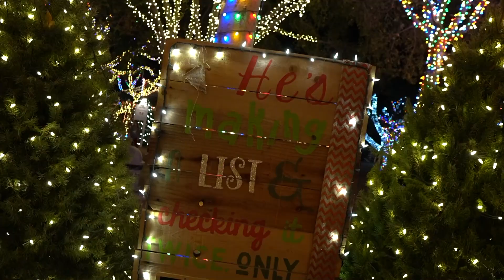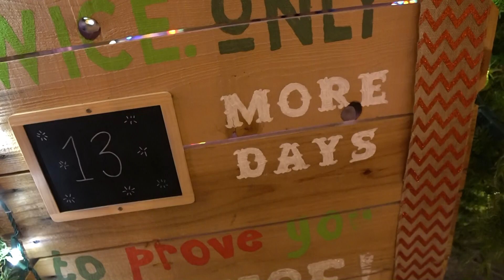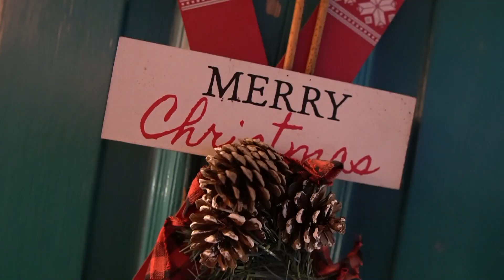Beautiful Christmas train and Santa meet at Irvine Park Railroad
We're in the thick of the holiday season, and this year we're doing something we've been dying to do for a while now.  That's the Christmas train and Santa meet at the Irvine Park Railroad.  It was a cold, and festive night, full of bright lights and Christmas cheer.  Let's go for that ride and see Santa!!